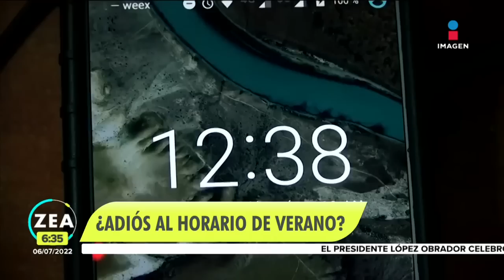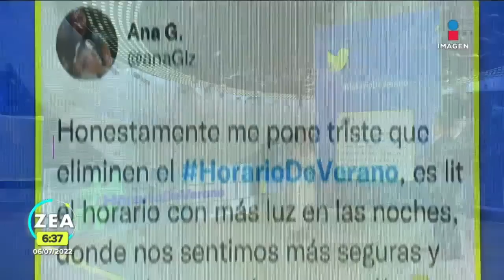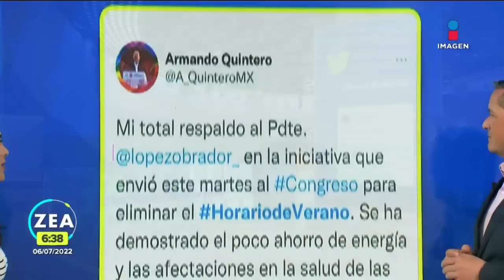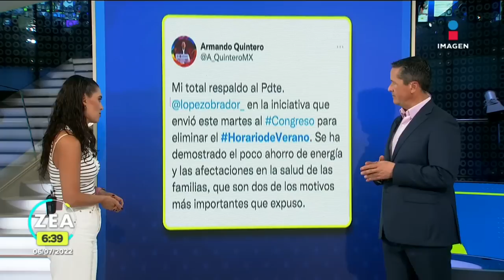Posible eliminación del Horario de Verano divide a las redes sociales | Noticias con Francisco Zea